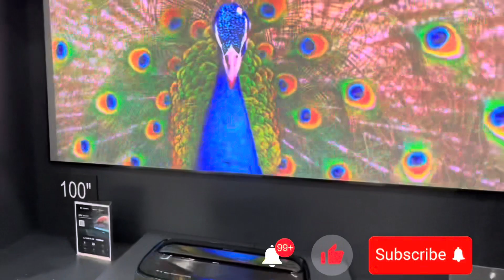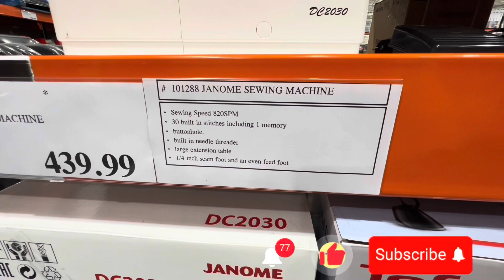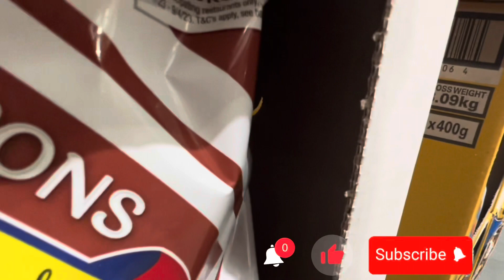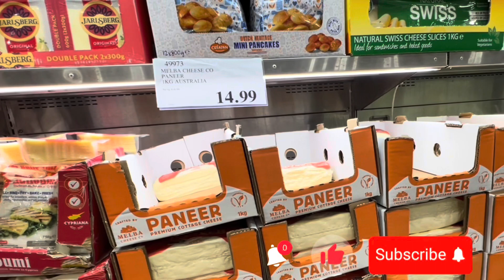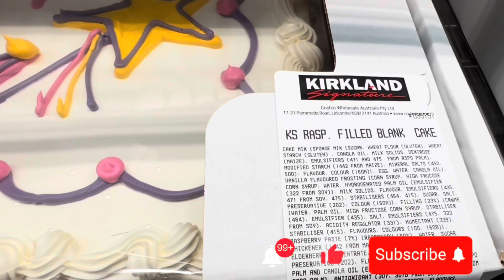Costco Ke Visit Or Saath Mein Ke Shopping 🛒 || Part 1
@Zoya Family In Australia